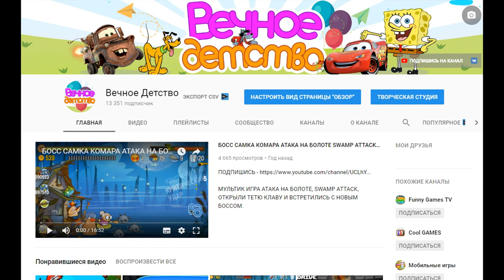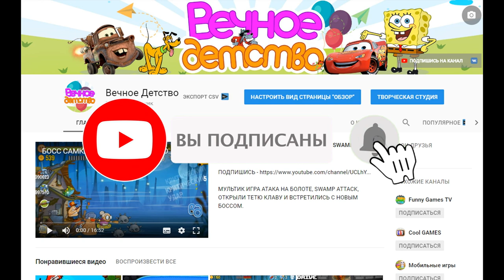Игра мультфильм для мальчиков про машинки - Hill climb racing 1 прохождение всех уровней